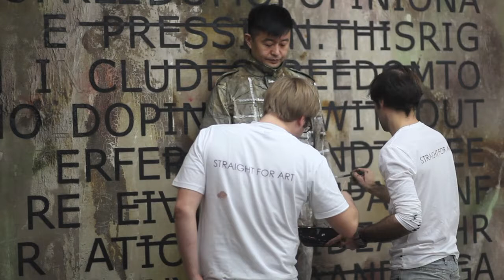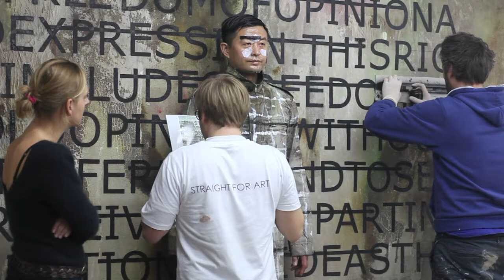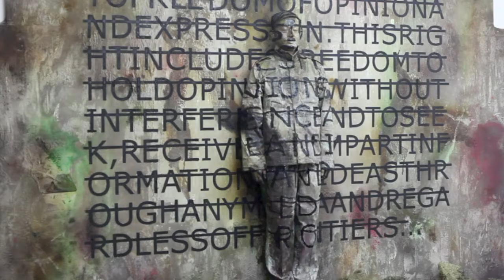Performance Liu Bolin & Rero, Actuphoto, Galerie Paris-Beijing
copyright of Actuphoto

MUSIQUE
copyright of C2C-F·U·Y·A